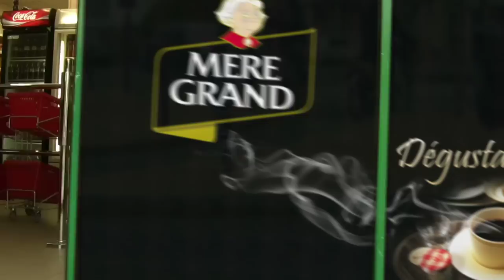RED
4 people of the team of Professor Zorg are glad to show you their creation called "RED", a tremendous adventure about a little girl, who travels into our world, to her world.
Thanks to fabulous musicians : 'A Kingdom Restored' used by permission of 'Bob & Barn'

4 membres de l'équipe du Professeur Zorg sont fiers de vous présenter leur création appelée "RED", une trépidante aventure d'une petite fille, qui voyage dans notre monde, vers le sien.
Merci aux incroyables musiciens : 'A Kingdom Restored' utilisée par l'accord de 'Bob & Barn'